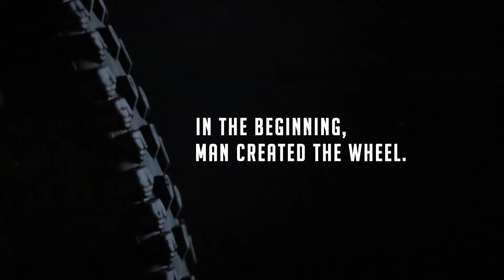Slime Time Matt Bonnette Mid-State Mud Bog 2nd pass